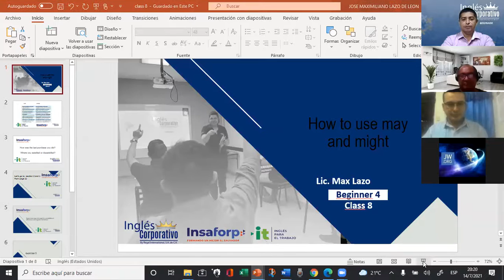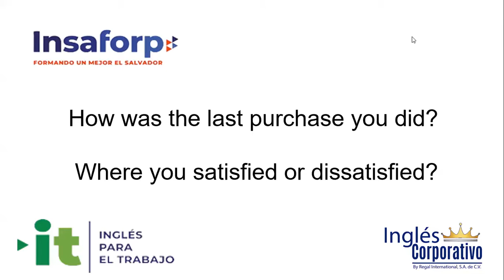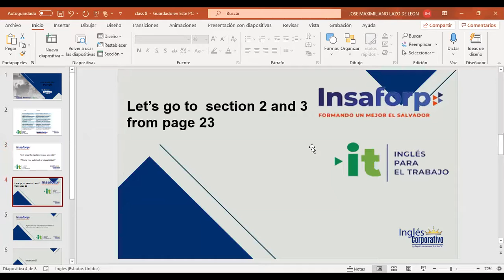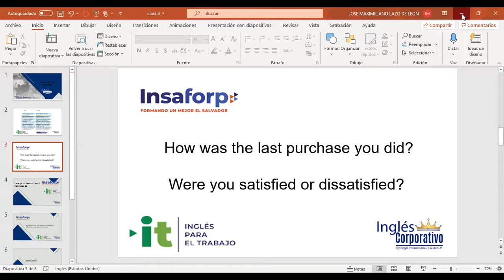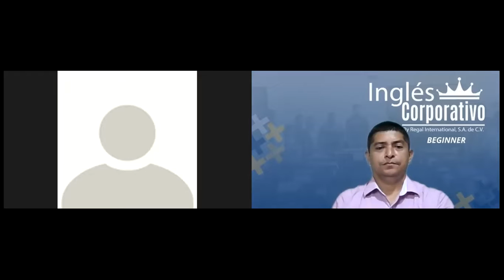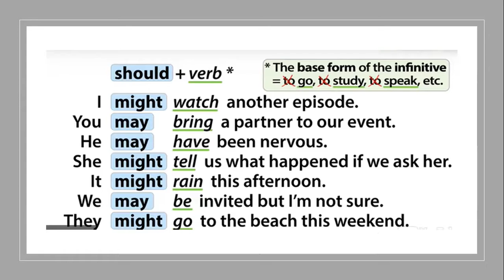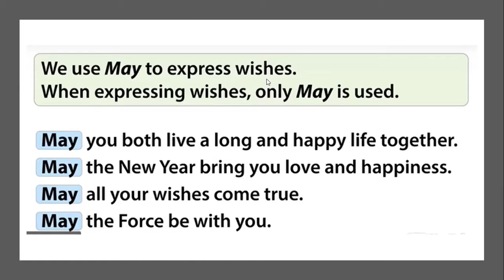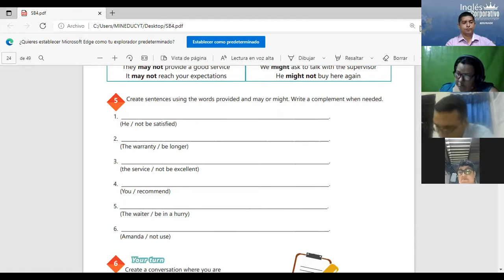Inglés Corporativo-Videoconferencia #8 How to use may and might